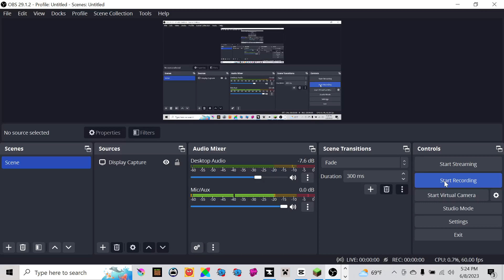mighty plays minecraft part 4